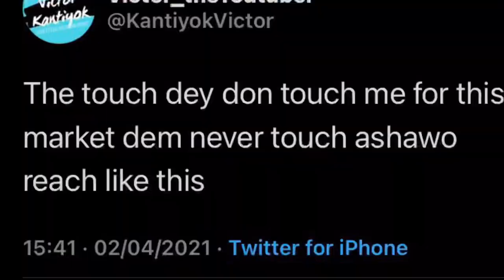VLOG:Trip to Abuja&We ALMOST GOT ARRESTED |storytime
BTW Hi!
If you're new here I'm Victor Kantiyok, and I'm a Nigerian Youtuber. I am from Northern,Nigeria with a passion for YouTube and social media. I am 18 years old and I upload weekly!